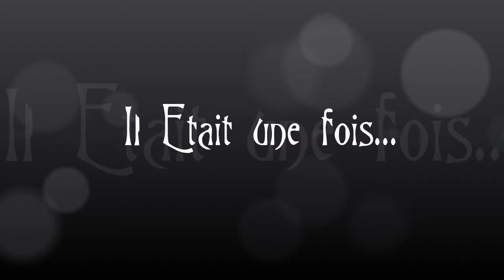Il était une fois...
Musique libre de droit : Esther Garcia, "Ancient forest"
Merci aux modèles :